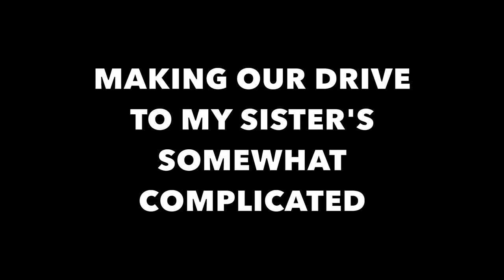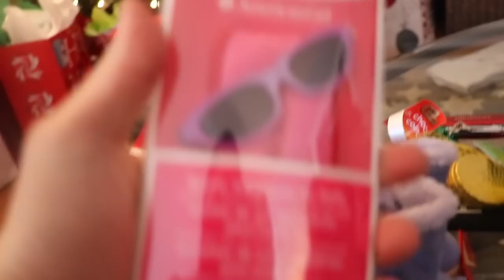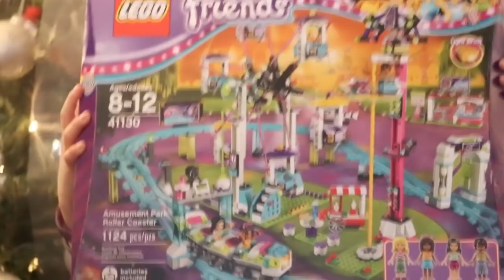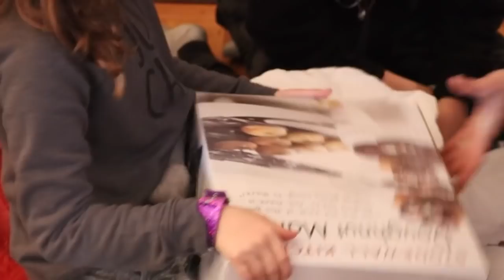SURPRISING THEM WITH $10,000 IN CHRISTMAS GIFTS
Merry Christmas Guys! I'm in Boston and we're having a blast with my mom, dad and sister. Join us today as we go to Target on Christmas even and my mom gets me the present of a lifetime. Plus, Charley's feet may have frostbite, Wyatt wants a Go Pro and I get a whole new wardrobe!

@ItsJoshPeck @shuapeck (snap) @JoshuaPeck
@BigNik & @RealBigNik (on IG)